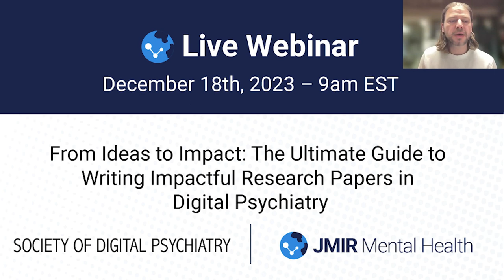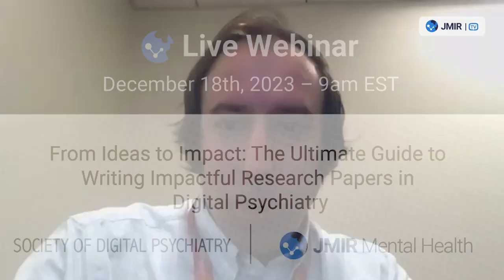JMIR Mental Health: The Ultimate Guide to Writing Impactful Research Papers in Digital Psychiatry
Webinar  title:  From Ideas to Impact: The Ultimate Guide to Writing Impactful Research Papers in Digital Psychiatry

The Society of Digital Psychiatry in collaboration with JMIR Mental Health, a peer-reviewed, open access journal published by JMIR Publications, invites you to a webinar titled “From Ideas to Impact: The Ultimate Guide to Writing Impactful Research Papers in Digital Psychiatry”

Transform your ideas into a published paper! Join us for this engaging webinar where the JMIR Publications and SODP teams will guide you through the process of translating your digital psychiatry projects into impactful publications.

Panelists:
John Torous, MD, MBI, Co-Founder, Society of Digital Psychiatry

Dr Torous is the director of the Digital Psychiatry division in the Department of Psychiatry at Beth Israel Deaconess Medical Center, an affiliated teaching hospital of Harvard Medical School, where he also serves as a staff psychiatrist and academic faculty. He has a background in electrical engineering and computer sciences, he earned his undergraduate degree from UC Berkeley before pursuing medical school at UC San Diego. Dr Torous completed his psychiatry residency, fellowship in clinical informatics, and master's degree in biomedical informatics at Harvard. He actively investigates the potential of mobile mental health technologies for psychiatry and has published over 75 peer-reviewed articles and 5 book chapters on the subject. Dr Torous serves as the editor-in-chief of JMIR Mental Health, leads the American Psychiatric Association's work group on the evaluation of smartphone apps, and is an advisor to the smartphone mood study within the NIH's one-million-person All of Us research program.

Charlotte Blease, PhD

Dr Blease is a philosopher and interdisciplinary health care researcher at the Department of Women’s and Children’s Health, Uppsala University, Sweden, and a research affiliate at Digital Psychiatry, Beth Israel Deaconess Medical Center, Boston, USA. Prior to this, she was based at Harvard Medical School for 5 years and has held academic posts in the United Kingdom, Ireland, and Germany. She has a diverse publication portfolio of more than 120 peer-reviewed journal papers and book chapters, ranging across digital health, clinical ethics, philosophy of medicine, and psychology. Among her research expertise is assessing patient online record access and surveys on clinicians’ views about the impact of artificial intelligence on their jobs. Next year, her co-edited book on the “Nocebo Effect” will be published (Mayo Clinic Press). She is also writing a book about the psychology of the medical appointment, and the potential for artificial intelligence to help address inherent human limitations with delivering health care (Yale University Press).

Taiane de Azevedo Cardoso, PhD, Scientific Editor, JMIR Publications

Dr Cardoso is a scientific editor at JMIR Publications. She is a clinical psychologist and has completed her master’s degree and PhD in health and behavior in Brazil. She worked as a postdoctoral research fellow at McMaster University, Canada, from 2018 to 2023, conducting studies in the field of mood disorders. Dr Carodoso has published over 120 peer-reviewed articles on the topic. Recently, she was ranked among the top 1% researchers in the field of bipolar disorder, according to Expertscape.